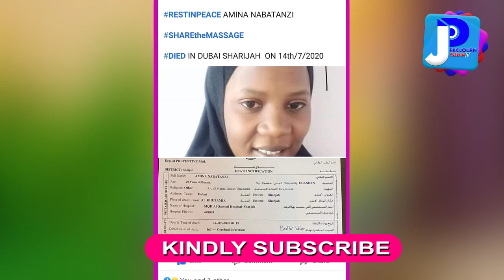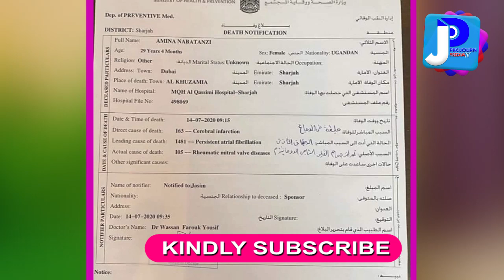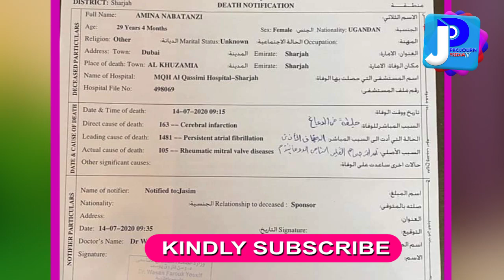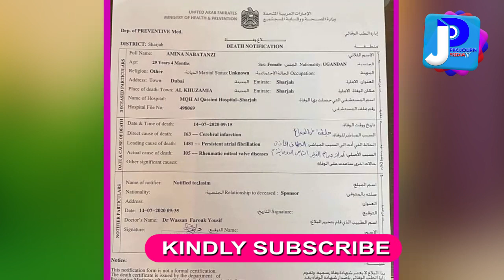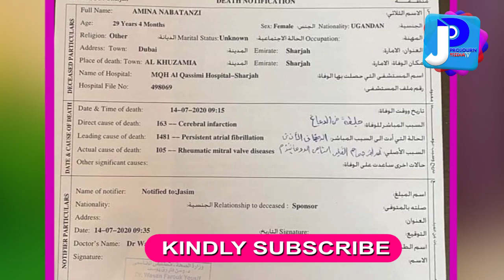Kadama Nabatanzi Amina Eyafiridde Mu Sharj UAE Ebibye Bilanze Government Eludewo Okugulawo Airport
KADAAMA kadamajordan peoplepower kadamasaudi domesticworker shagalaafrica eyebbc africa eyeghetto gospelpray 4 lovepray for#lovesaudiarabiabobi winekadaama eyayaambala engoye zamukamaawe akubidwa empiso yobutwa naddizibwa e ugandabobi wine newsbakadamakadamamuwarabu#eddykenzo#nasenya#ekyeeyo#Quarantine#WUNO Brisher Kash kadama Amaze Nayogera Amazima Kumbera Gyeyatugambanti Ayitamu Mu oman
Bakadama Abamalayo Contract Ensongazaabwe Kyadaakyi Ziyingidemu people power Wulira Enteseganya